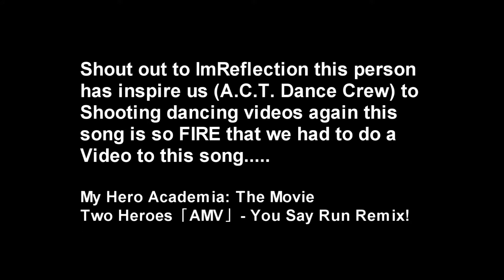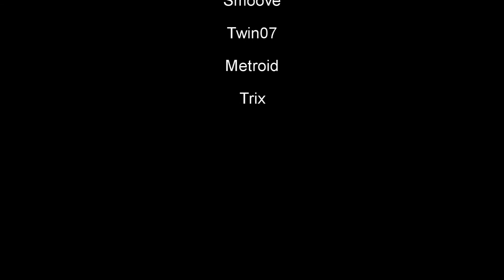ACT My Hero Academia: The Movie - Two Heroes You say run ImReflection remix freestyle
@ImReflection evn though I was a year late i had started Watching this anime and it was fire. I came across your video by mistake and I hear this beat that you made and i was going crazy. So i got my dancing crew together and we made a FIRE Dancing video!!!